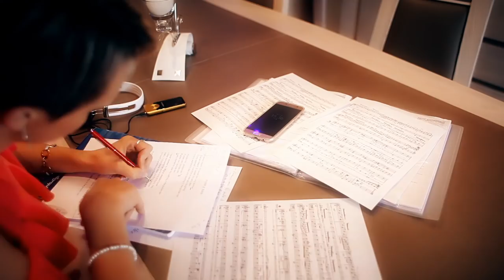CLIP "QUAND JE CHANTE" (PASCALE) réalisé à ARRAS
Pascale - Quand je chante (2016)
Clip enregistré à Arras (Place des Héros - Beffroi - Les places ) - Pas de Calais

Remerciements :
M. PETIT Arnaud (Maire de WOINCOURT) ainsi que M. BERNARD Thomas ( Responsable de l'animation) pour le prêt de la salle de spectacle Vim'Arts.
Toutes les personnes qui ont contribué au clip notamment par leur présence lors des tournages.